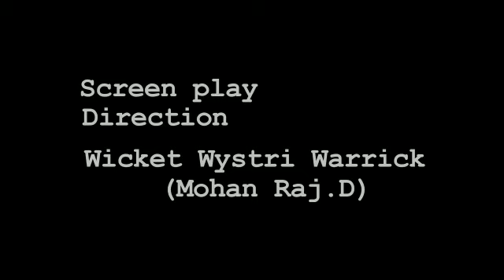மீண்டும் ஒரு காமராஜர்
Video from jjkcabl1234